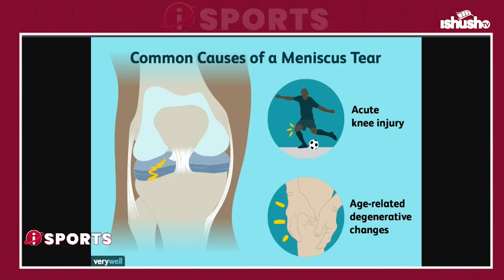KALISA RACHID KU BUYOBOZI BWA MUVUNYI, GACINYA, UWAYEZU 🥹🔥|| Penalty yahushije kuri AL HILAL 💔😭